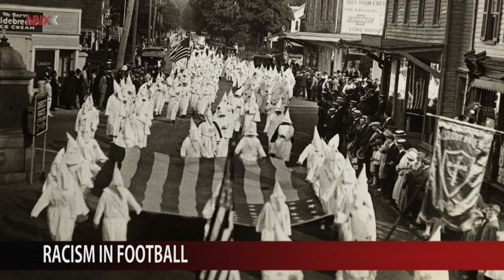racism: Seats thrown at Porto's Moussa Marega after player suffers apparent racist abuse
Porto striker Moussa Marega walked off the pitch midway through his side's 2-1 win over Vitoria de Guimarães after apparently being racially abused by fans. Vitoria fans threw seats from the stand after Marega celebrated his goal by pointing to his skin. Players from both teams attempted to convince him to stay on the pitch but were unsuccessful